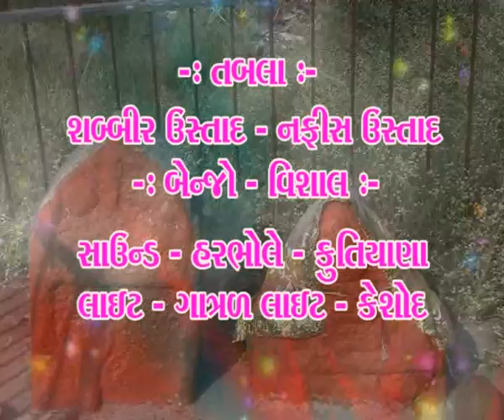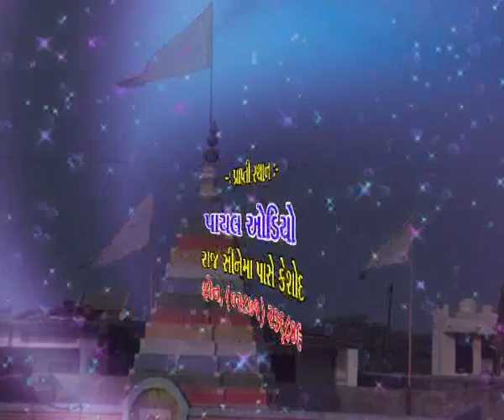Kirtidan Gadhvi 2014 Manekvada Malbapa Live Programme - 2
Album:-Jene Ditha Mara Nenla Thare
Song:-Jo Anand San Fakir - Dhanya Dhanya Mogal Tara Naam ne
Singer:-Kirtidan Gadhvi

Our Links:-